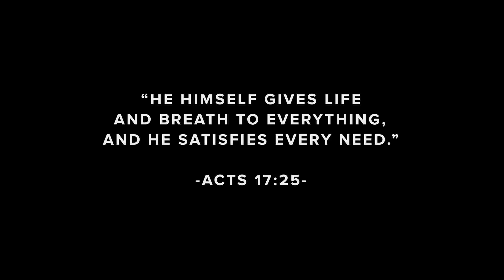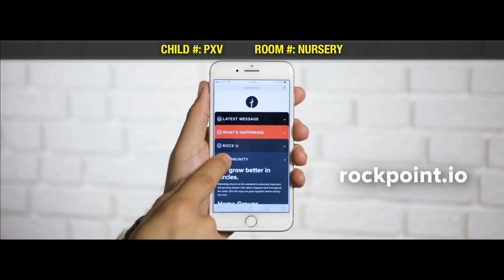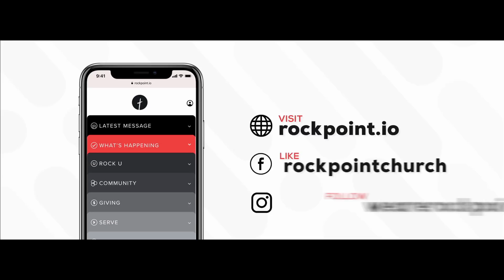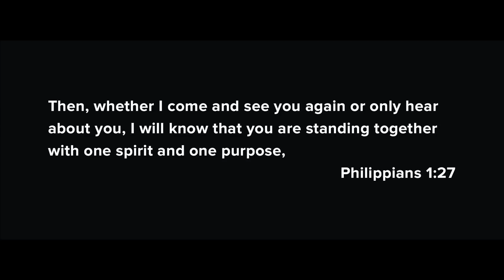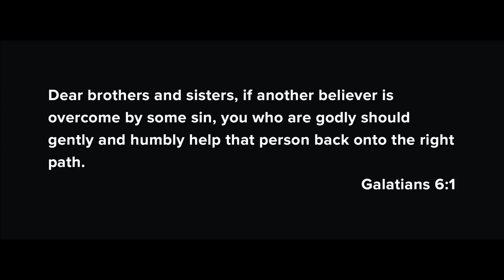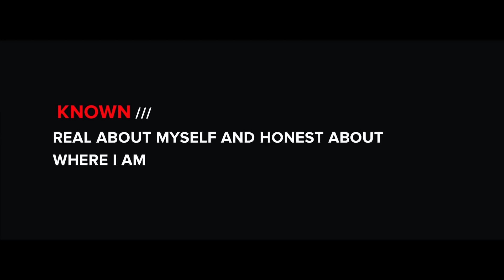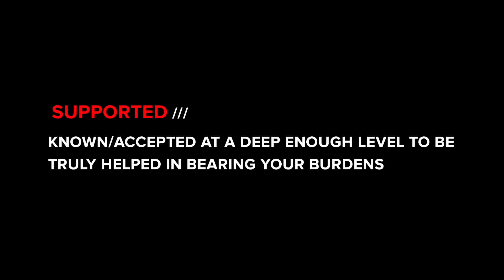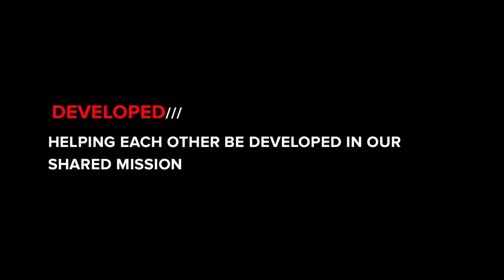We Are Rock Point | Part 2